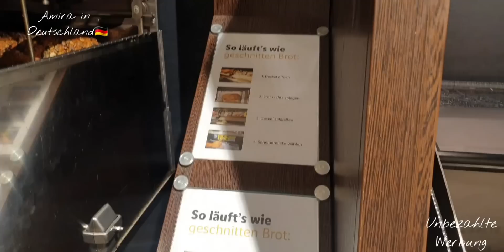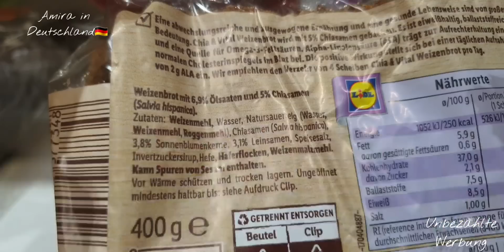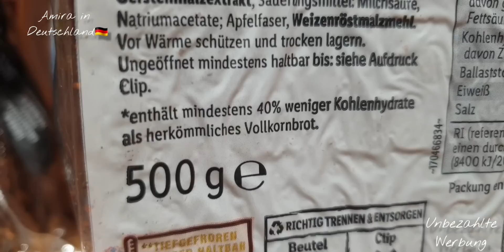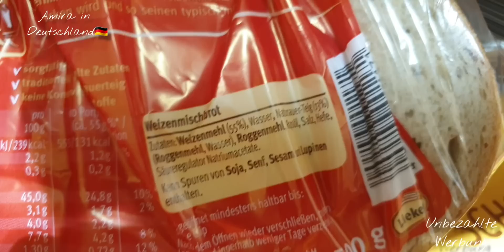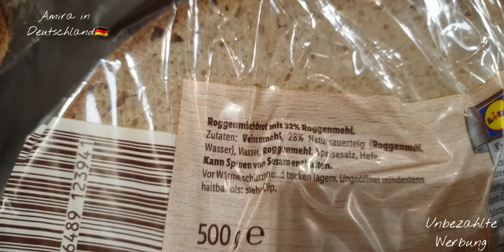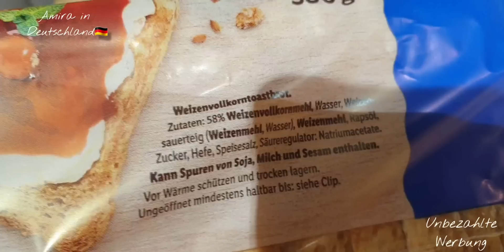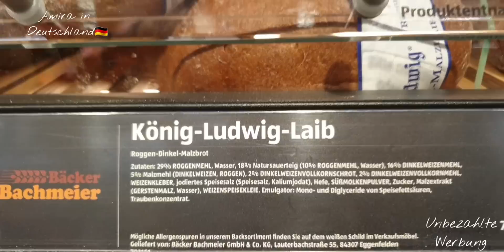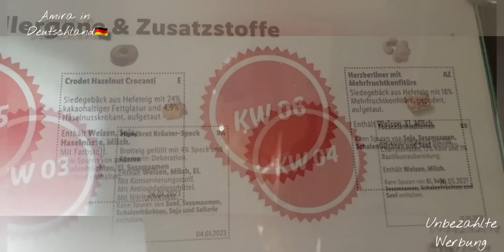فيديوا قبل وضع الحشرات في الخبز /تصدمت 😯/ قريت ليكم المكونات ✅/ هدشي معجبنيش عندهم 😬☹/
السلام عليكم إخواني أخواتي .
❤من سلسلة مهم للناس الجدد في ألمانيا 🇩🇪/ ❤
❤من سلسلة ردوا بالكم ❤
 تشاهدون في هذا الفيديوا ما يلي :

فيديو رقم 1 مستلزمات الحلويات الحلال التي وجدتها في ليدل .

فيديوا رقم 3 ردوا بالكم من  منتوجات مستخرج من حشرات

أحسن واقي شمسي للأطفال

Social Media ▬▬▬▬▬▬▬▬▬▬▬▬▬▬▬

UCHf1pIbQmqawA1fkFZJoclQ